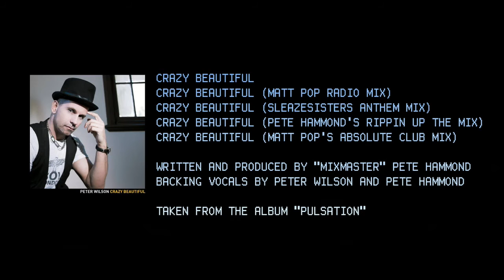Peter Wilson: Crazy Beautiful (Matt Pop's Absolute Club Mix, preview)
Original version written and produced by "Mixmaster" Pete Hammond.
Taken from the album "Pulsation".
(C)2013, Energise Records.